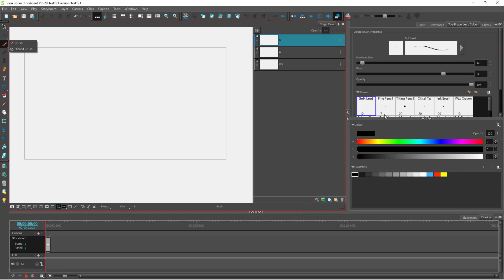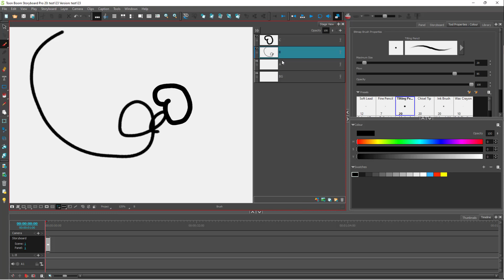Toon Boom Storyboard Pro Tutorial - Lesson 33 - Bitmap Layer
In this tutorial, we will be discussing about Bitmap Layer in Toon Boom Storyboard Pro.

Learn the basics of using Toon Boom Storyboard Pro including how to draw, manage and make animatics

This lesson has been made using Toon Boom Storyboard Pro 20 but is applicable for older and newer releases of the application as well.

If you like this video, here's our entire playlist of Toon Boom Storyboard Pro tutorials: